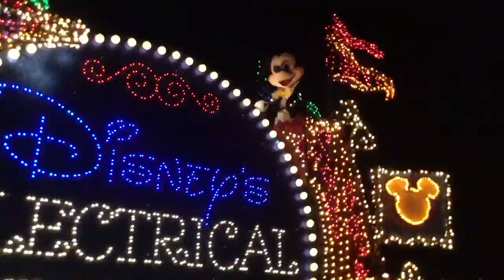Disney's Electrical Parade 9:00pm 8/14/2016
This was in Frontierland